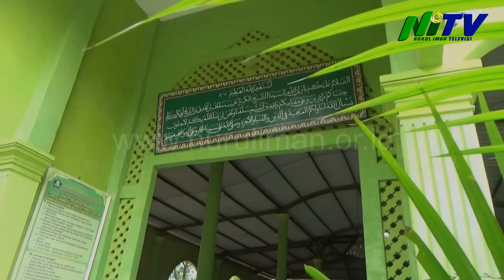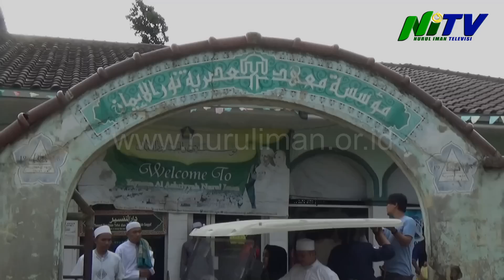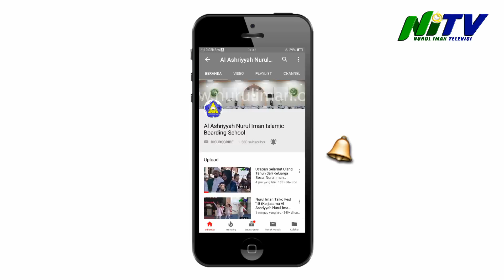Berkunjung ke Nurul Iman, Chand Kelvin Keliling Unit-Unit Wirausaha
Tidak ada yang menduga sebelumnya bahwa selepas sholat Jum’at (7/9/2018) Pondok Pesantren Al Ashriyyah Nurul Iman akan kedatangan tamu dari kalangan selebritis. Adalah Chandra Adi Prakoso atau yang lebih dikenal dengan nama Chand Kelvin, seorang presenter sekaligus bintang layar lebar yang telah menyempatkan diri untuk bersilaturahmi ke Nurul Iman.
Bagaimana kelanjutan perjalanannya berkeliling unit-unit wirausaha di Pon-Pes Nurul Iman?
Yuk... temukan jawabannya di Video keren ini...!